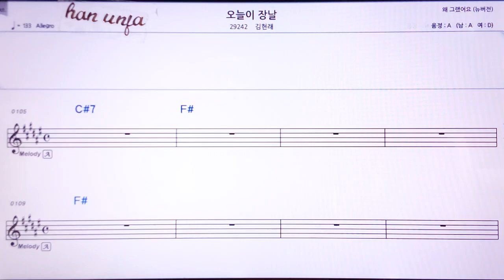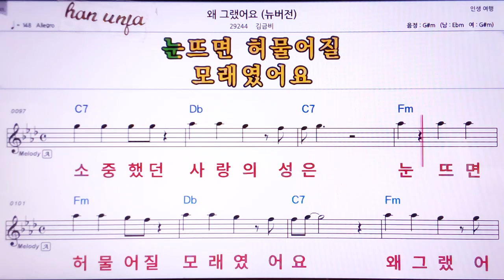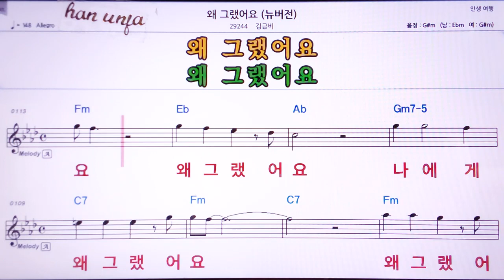💖왜 그랬어요/김금비 👍MR,노래방, 악보, 코드,Karaoke With Sheet Music